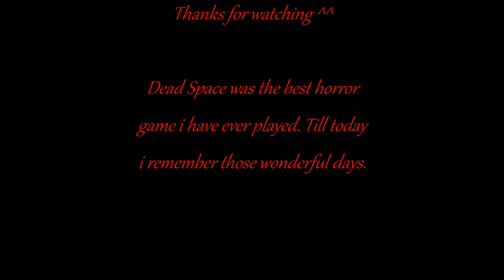Dead Space comic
Dibeyazh & Ferret2honey were the people I always watched on YouTube when I was younger. They inspired me to do this, I always wanted to do an animation about Dead Space like this. Big thanks to them! :)

If you want to see why i made this heres the link to their original video

I wish they could see this...